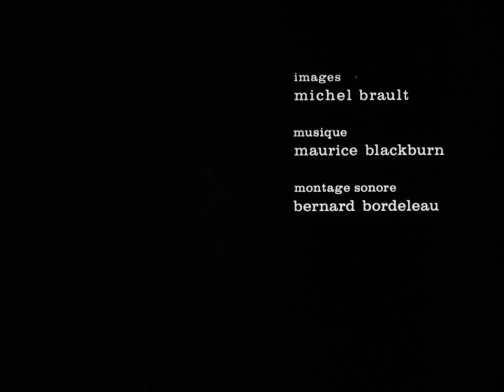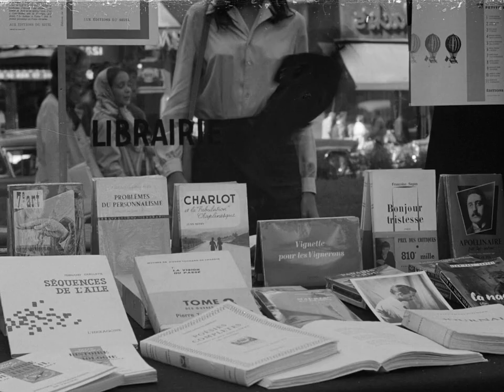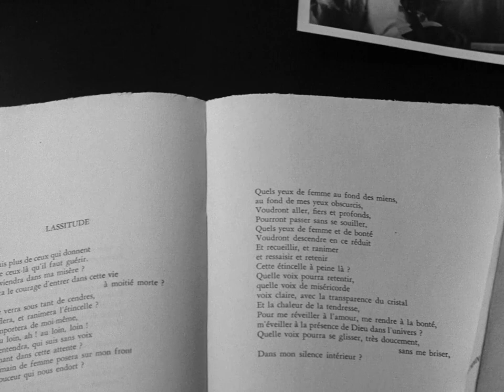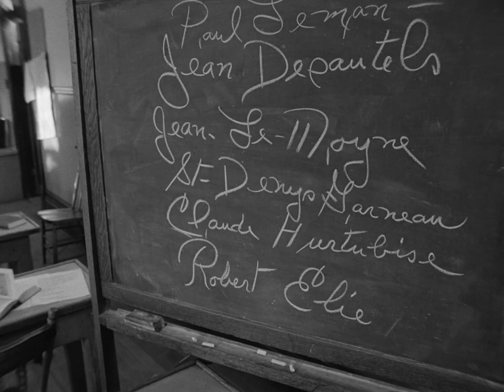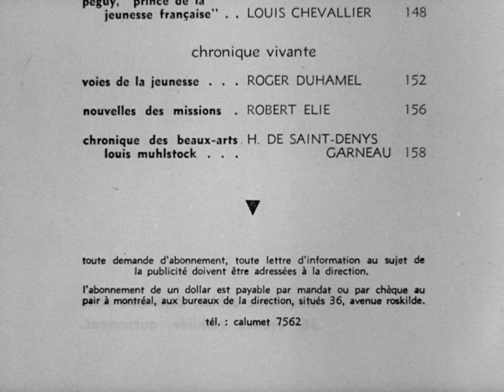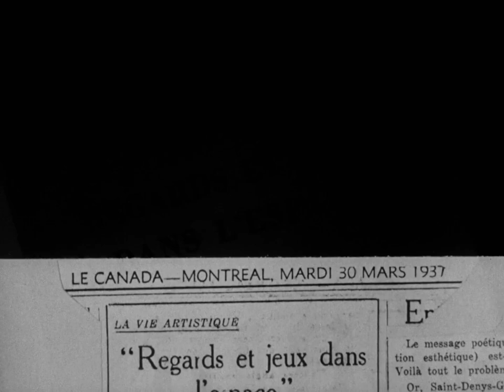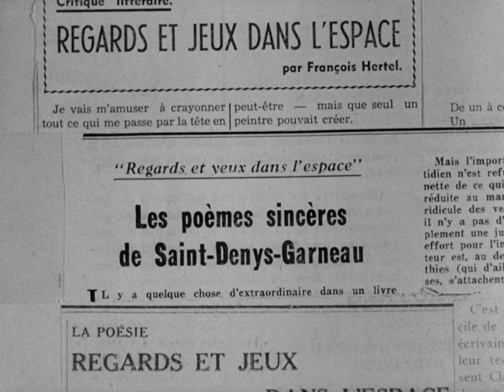Saint-Denys GARNEAU – Biographie : 1912-1943 (FILM, 1960)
Un film de Louis Portugais, écrit par Anne Hébert, produit par l’Office national du film du Canada.

Notice :
Ce court métrage documentaire est une évocation de la vie et de l'œuvre de Saint-Denys Garneau, poète canadien-français, né à Montréal, en 1912, et décédé à Sainte-Catherine-de-Fossambault, près de Québec, en 1941. À travers de magnifiques images en noir et blanc, nous visitons des lieux où il a vécu.

[RAPPEL des jours de publication :
- Mardi : poésie médiévale ;
- Mercredi : poètes de la Renaissance ;
- Jeudi : poètes de l'Âge classique et baroque ;
- Samedi : poètes de la Modernité ;

Si tu lis jusqu’ici, commente avec un « Merci Saint-Denys ».